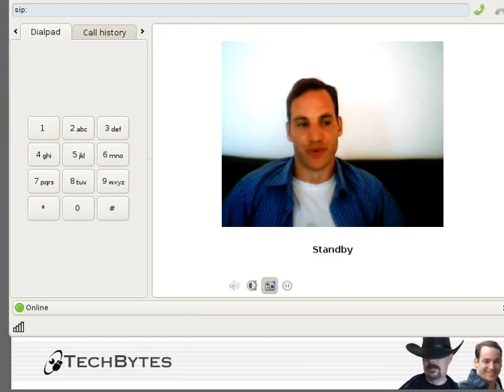Thoughts on Ubuntu in 2011 - Part 3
The GNU/Linux distribution called "Ubuntu" is under scrutiny; it is also said to be declining among distributions. This video is a ramble which discusses what's going on with Ubuntu this year.